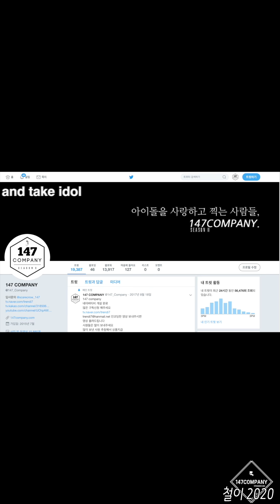EVERGLOW AISHA opening 에버글로우 아샤 시작 200215 BY 147Company 국제청소년팬싸 직캠 fancam